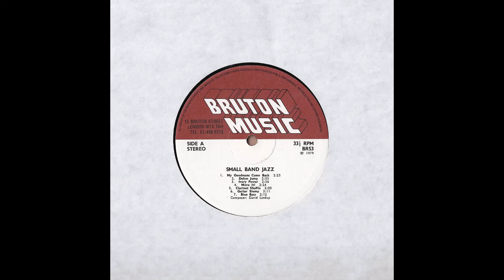David Lindup - Blue Bass (1979).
(Midtempo Blues featuring Bass)
- Stylised on Basie, Ellington, Goodman, Shearing, Lousier etc.
LP Album : Small Band Jazz (Bruton Music, BRS 3).